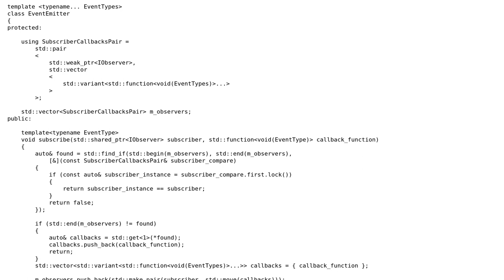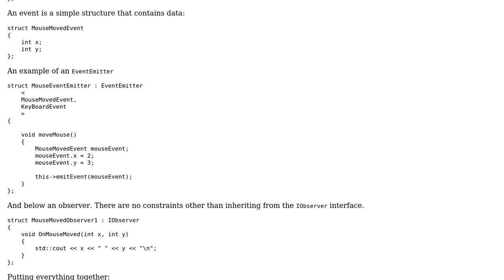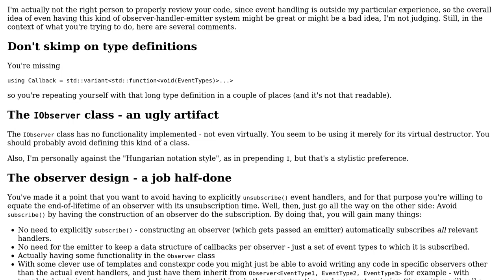Code Review: Event handling attempt using some of the c++ 17 features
With thanks & praise to God, and with thanks to the many people who have made this project possible! | Content (except music & images) licensed under CC BY-SA | Music | Images & others | With thanks to user einpoklum user Catalin Manole and the Stack Exchange Network Trademarks are property of their respective owners. You are responsible for your own actions.